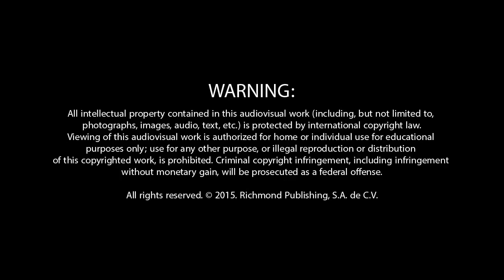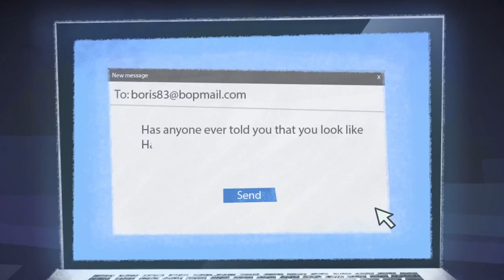Richmond Cartoons - L6 01 The Winners